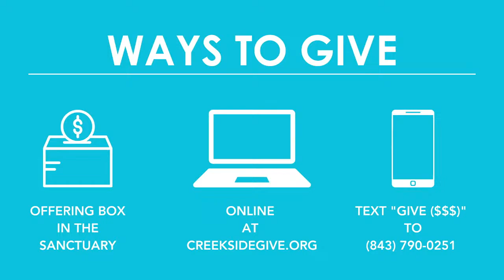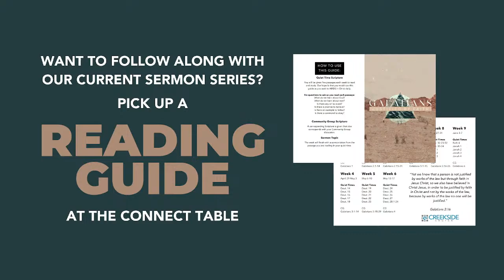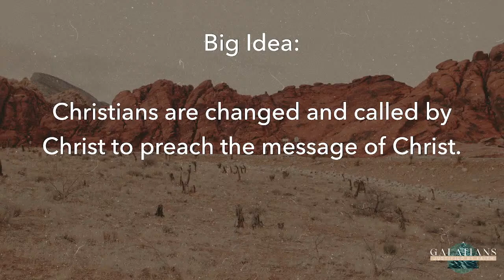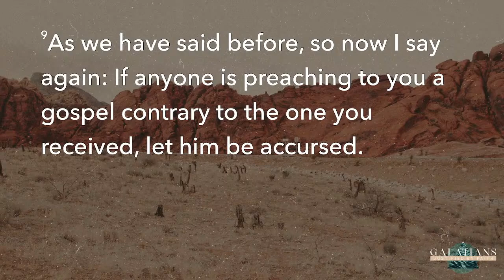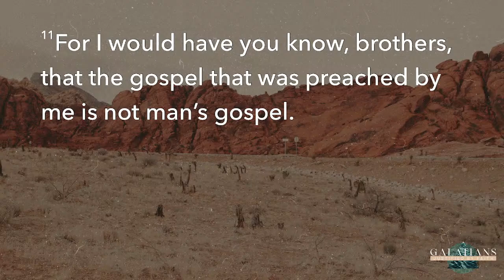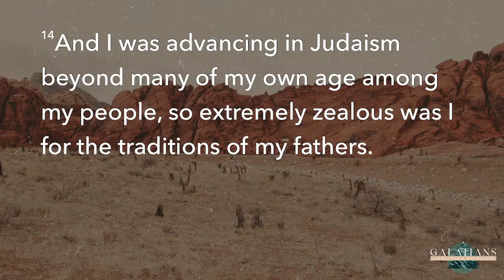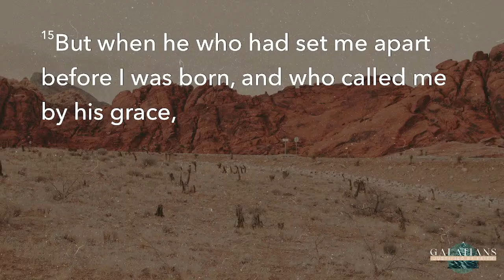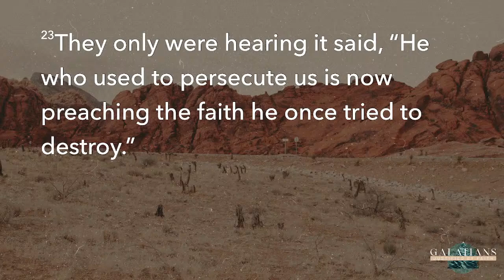Sunday Service (04/14/24) "Galatians: Justified By Faith" Galatians 1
Good morning Creekside family! Thanks for joining us today.